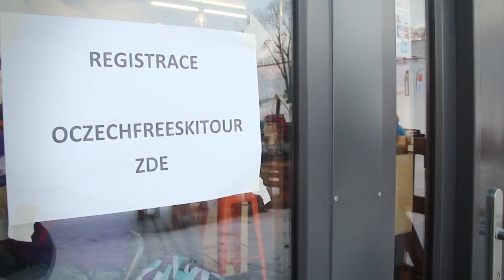Sony ActionCam Czech Freeski Tour 2016 - Deštné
30. ledna 2016 - Deštné v Orlických horách